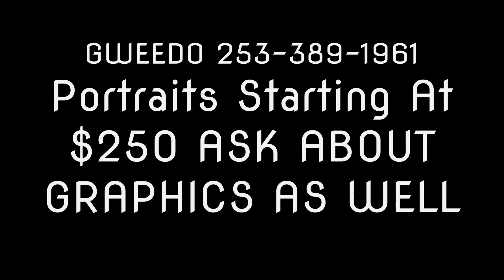GWEEDO DA ARTIST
airbrushed paintings